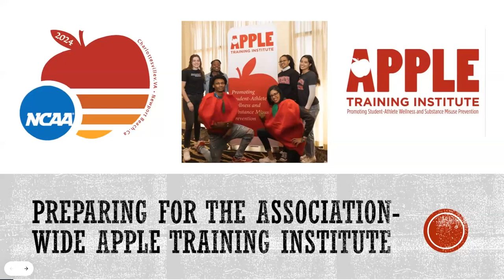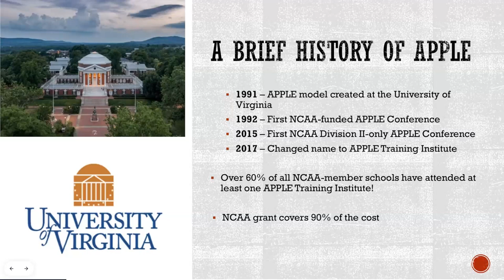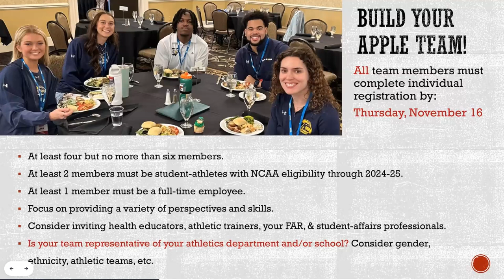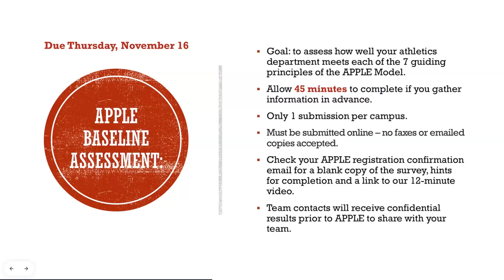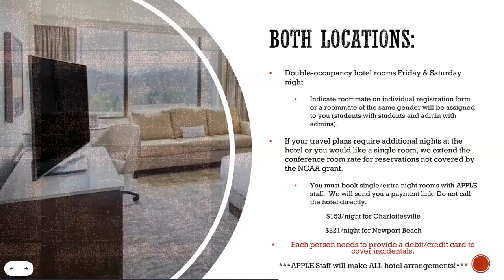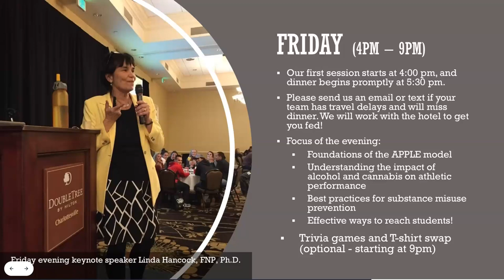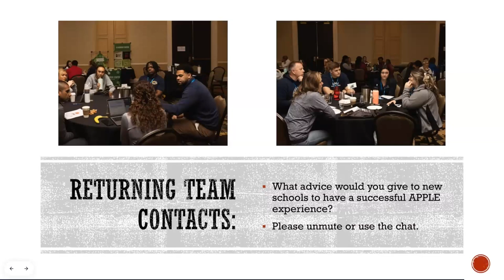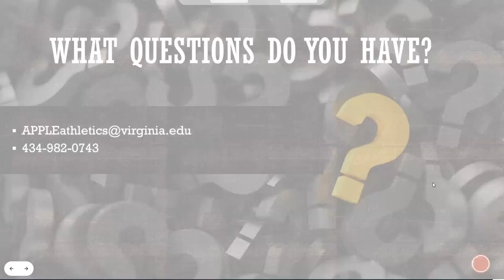2024 APPLE Team Contact Webinar